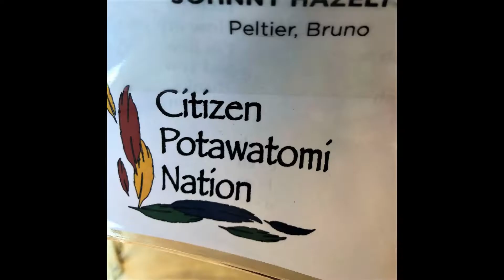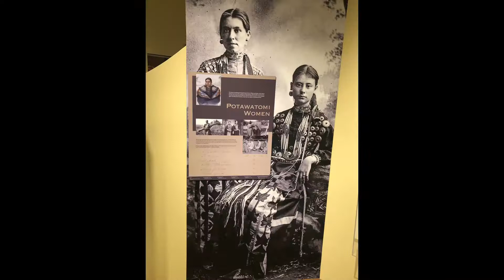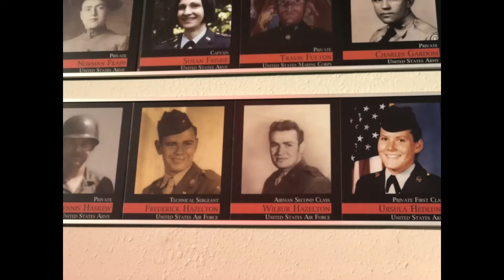Potawatomi Festival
This weekend was  an annual "family reunion" type gathering for the Potawatomi tribe, with lots of activities, delicious free food and drinks. you could also make an appt to go to the tribal run eagle aviary where you can get up close to see them. Lots of things to do and see but unfortunately the extreme heat & humidity was brutal and we didnt get to stay to see the night time activities including the dancing...someday hopefully tho!

google me as soonerjh
Equipment I use:
Video & Pictures: Sony A7II (full frame, shutterless) 28mm lens, Rode Microphone
Video: GoPro 7
Video: Coleman Conquest Action Cam
Gimbal: Dji Ronin-SC with Utebit quick connector
Gimbal: Hohem Isteady Multi
Tripod: Manfrotto 3001BD with 486RC2 Head
Photography: Canon 1Ds MKII or Canon 1Ds MKIII, assortment of Canon lens, Alien Bees Lights & Triggers & Defusers